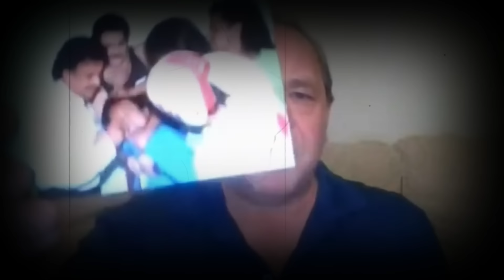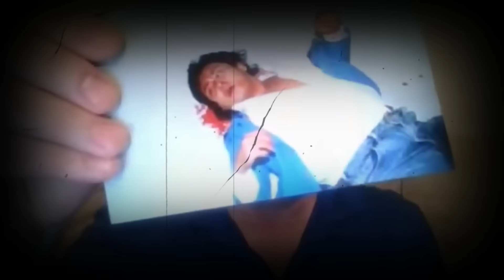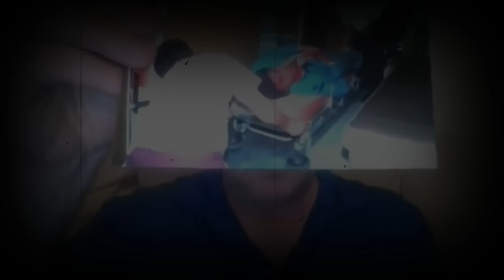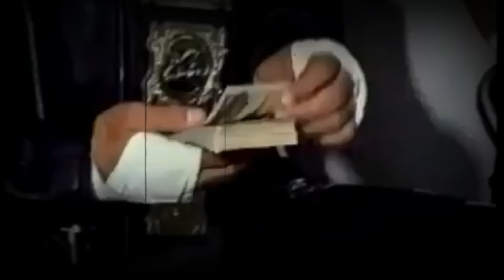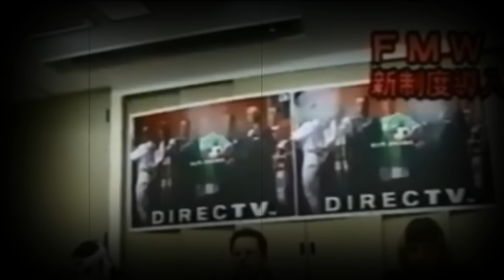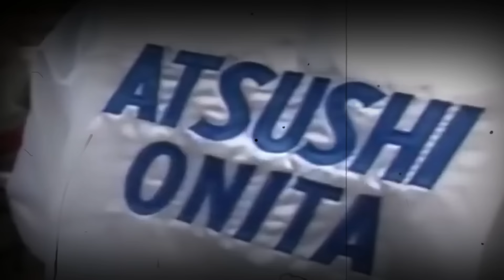Onita's FMW: Pioneering the Frontier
FMWwrestling is a great resource for almost anything to do with FMW. You can find almost everything to do with Onita's career